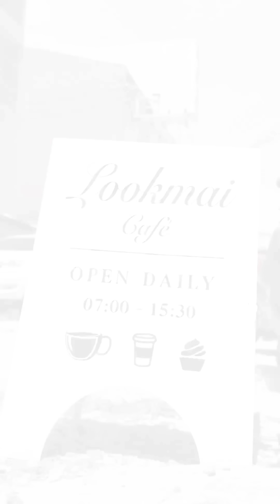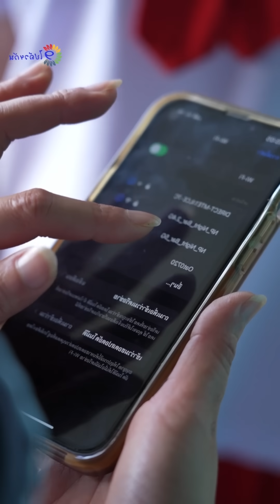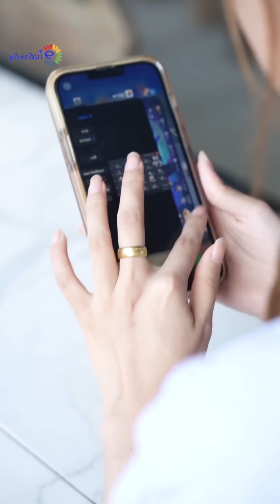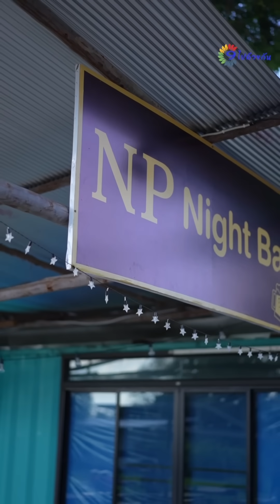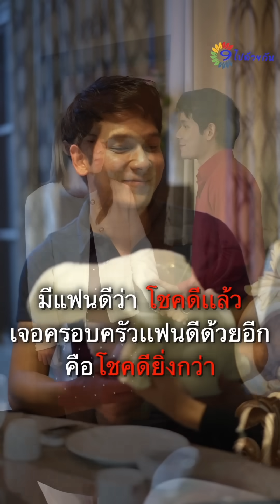เพื่อนแบบนี้อย่ามีเลยดีกว่า !